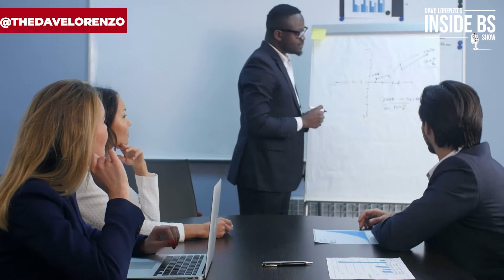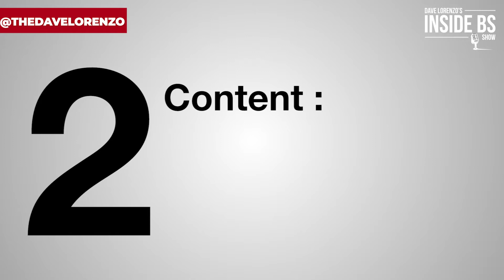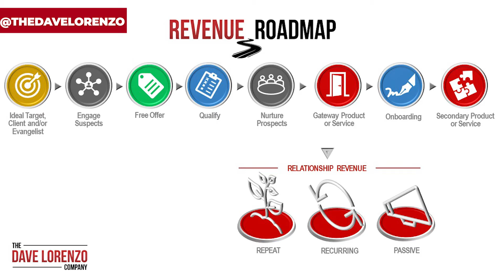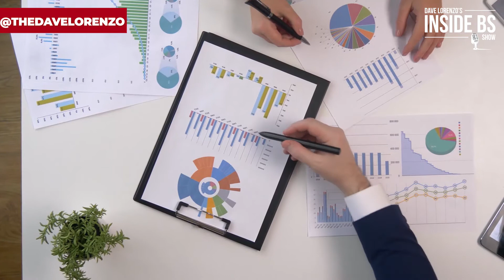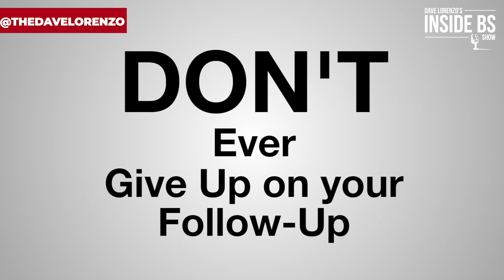Law Firm Marketing | How To Become A Rainmaker💰